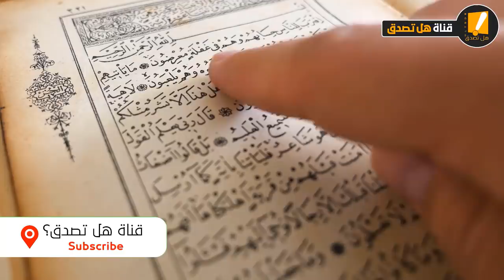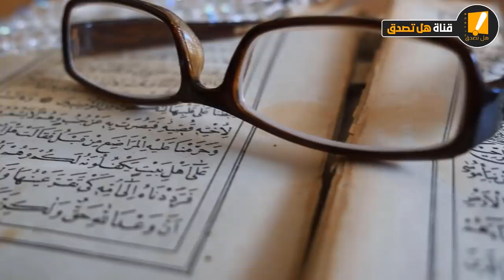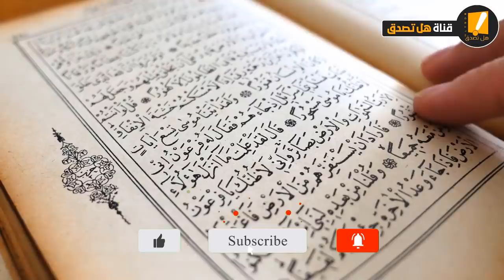امراة تصلي فلن تصدق ما حدث معها مفاجأة !!!